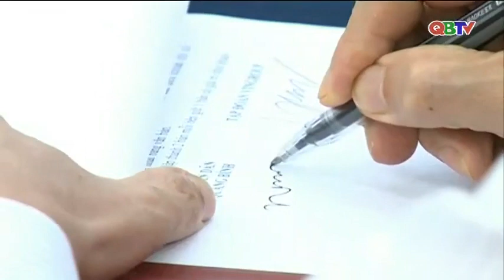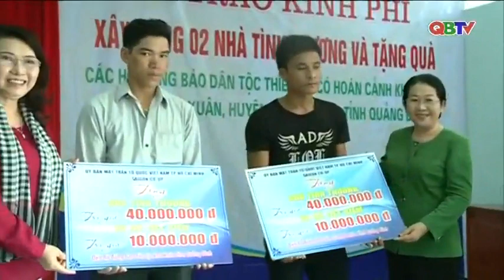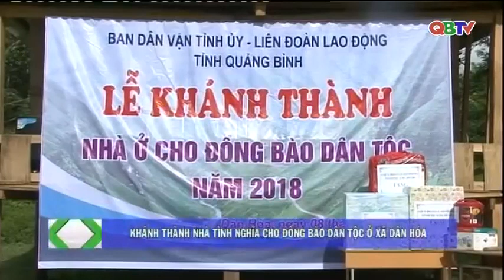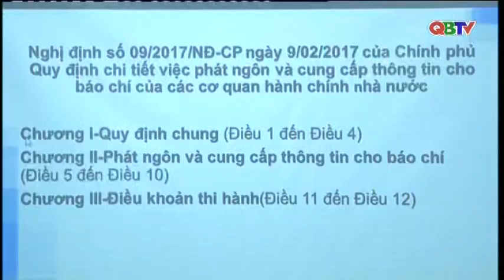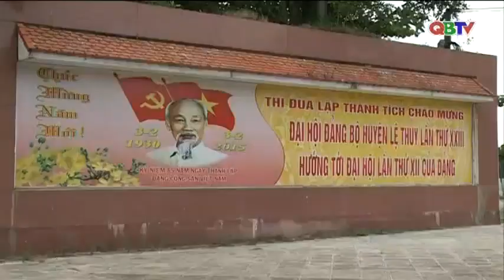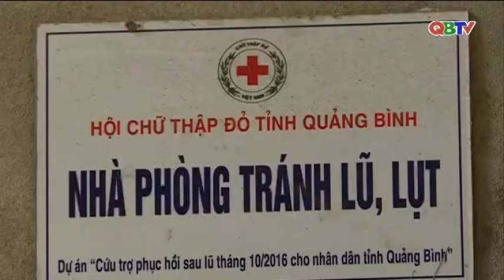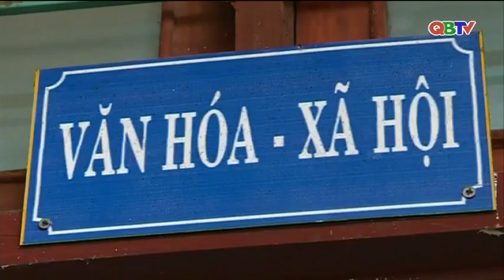Bản tin Thời sự Quảng Bình tối ngày 8/8/2018